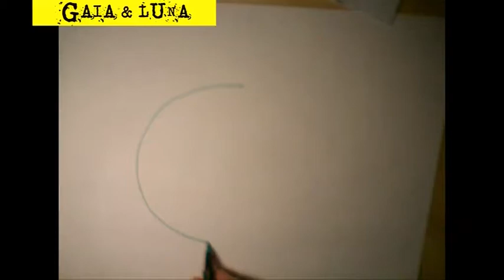Gaia Draws A Happy Face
Gaia draws... Gaia disegna